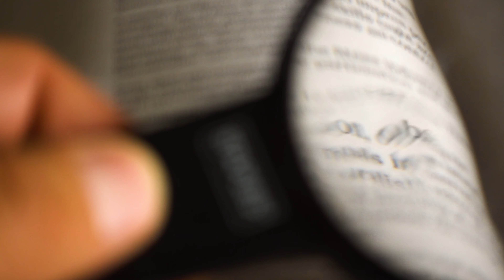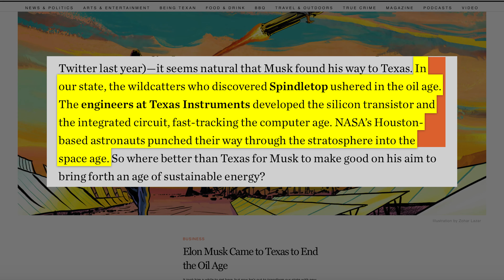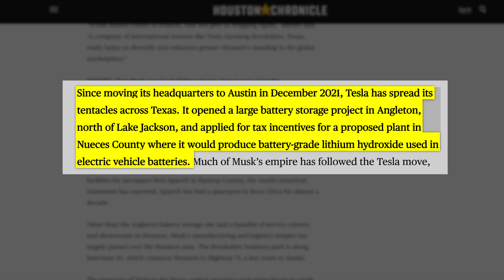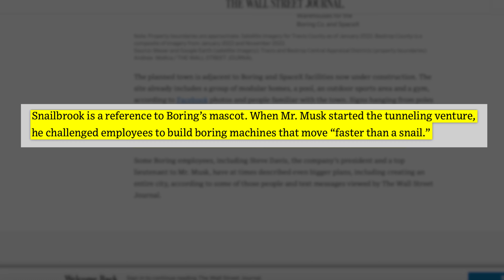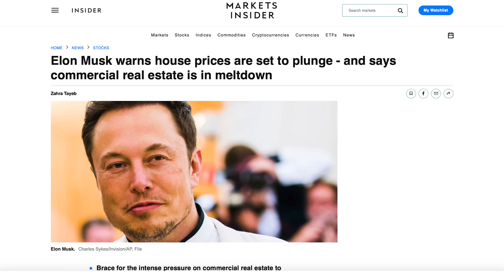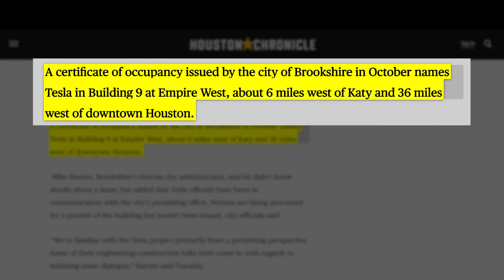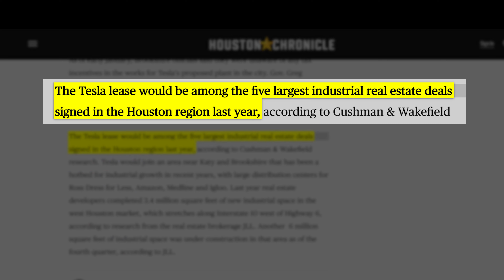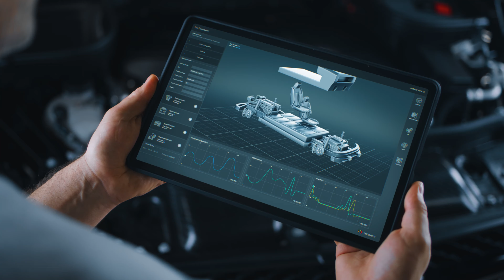Elon Musk…Houston Texas takeover🚨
Ever since Elon Musk moved to Texas he has slowly buying everything. Here's my theory on what Elon plans to do with all the land he has aquired.

Please email
or
or
Neighborhoods in Houston